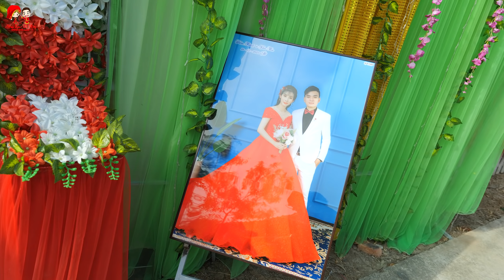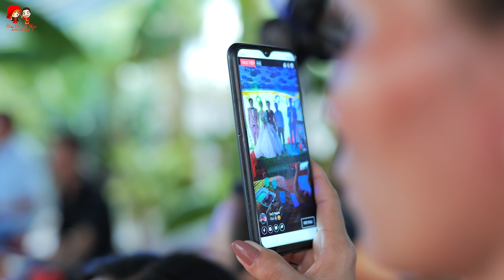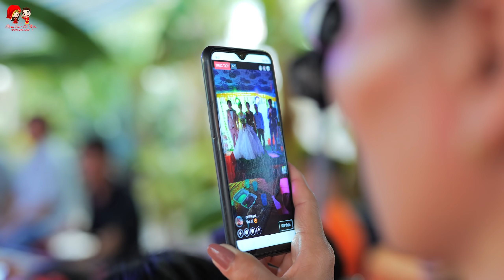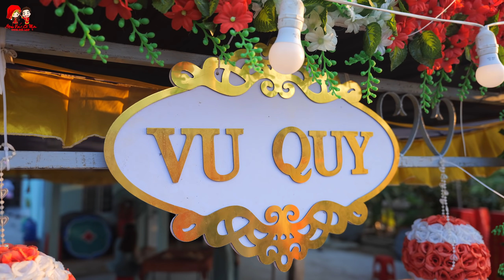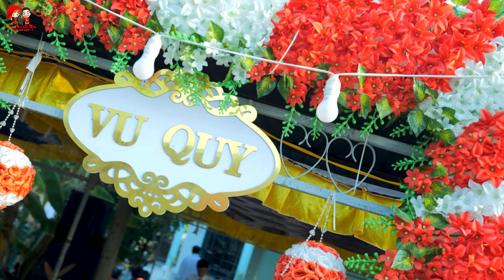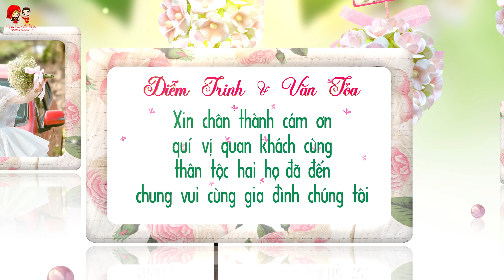Vu Quy Diễm Trinh & Văn Tỏa (Cà Mau 02-2021) 2K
Áo Cưới Hạnh Phúc Cà Mau
Camera 2K+ 4K - Flycam 4k Pro
Makeup - Áo Cưới - Chụp Ngoại Cảnh Cưới...
Chụp Ảnh & QFim Phóng Sự - Truyền Thống...
Chuyên QFim Sự Kiện - Quảng Cáo - MV...